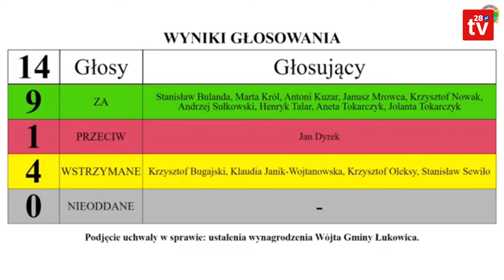Łukowica. Radni ustalili wynagrodzenie Bogdanowi Łuczkowskiemu